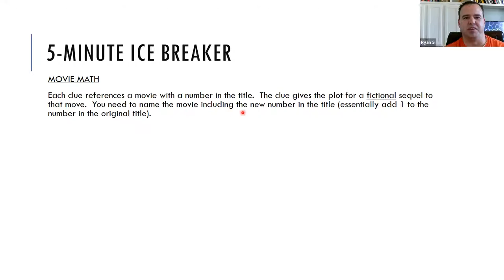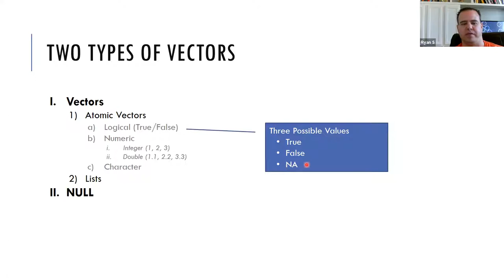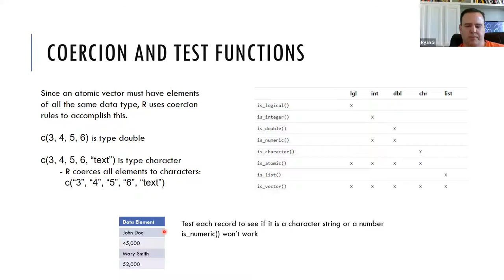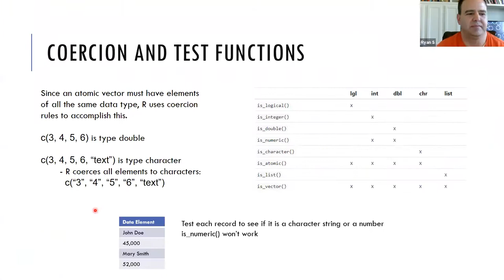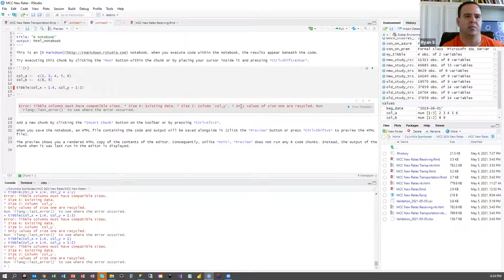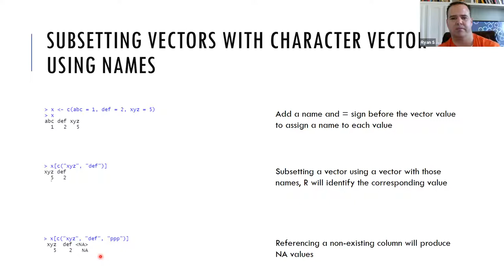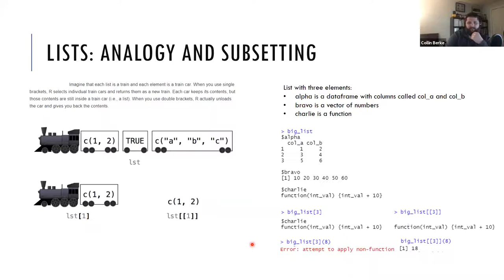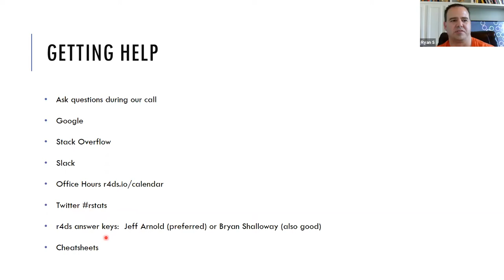R for Data Science Book Club: Chapter 20: Vectors (2021-05-05) (r4ds04)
Ryan Spjut presents Chapter 20 ("Vectors") from R for Data Science by Hadley Wickham & Garrett Grolemund on 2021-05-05, to the R4DS Book Club. Cohort 4